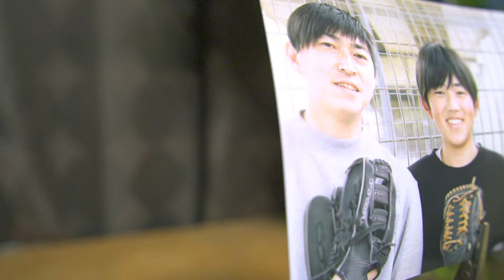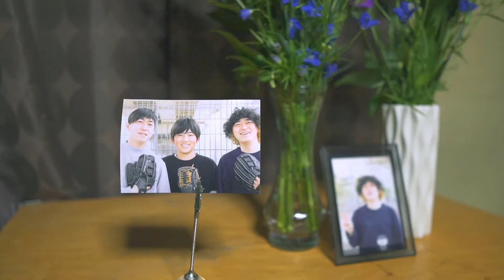keepwalking - 当然のことながら（バーペガ映像部MV作品）